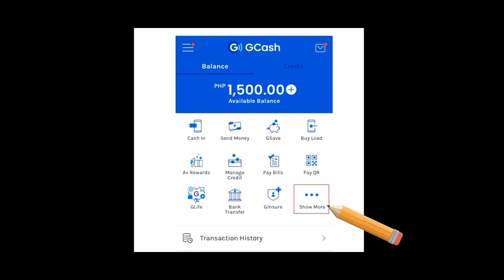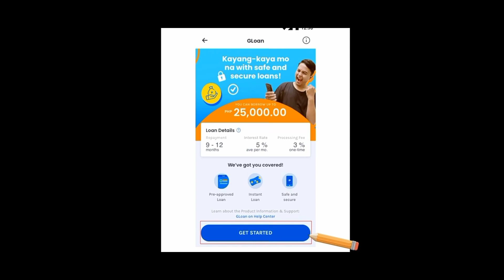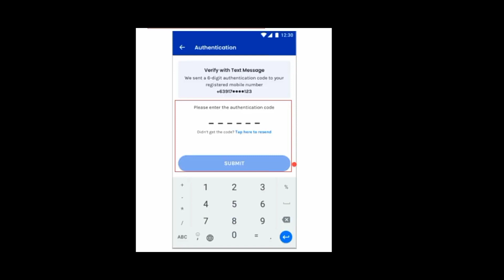Gloan powered by Gcash/Need money for Emegency!?paanomagloansagcash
Gloan is another Gcash service kung saan pwede manghiram ng pera sa gcash!

im not sponsored of this video im just a user of this gcash. im not an expert so do not take this video as a financial advise.

KINDLY CHECK YOUR OWN APPS TO SEE IF QUALIFIED KAYO BASED ON YOUR GSCORE!

Labz ni Jho!